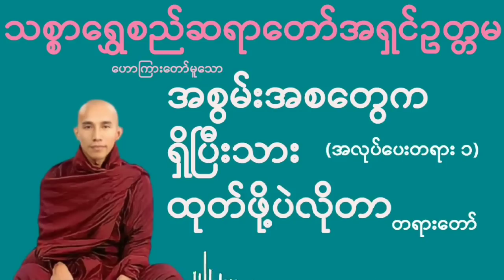အလုပ်ပေးတရား(၁)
ကိုယ့်ကိုယ်ကိုယ်အားကိုးပါ၊
ကိုယ်ကလွဲလို့ ဘယ်သူ့ကိုမှ
အားမကိုးပါနဲ့။

တရားကိုအားကိုးပါ၊
တရားကလွဲလို့ ဘယ်အရာမှ
အားမကိုးပါနဲ့။

(အတ္တဒီပသုတ္တန်)